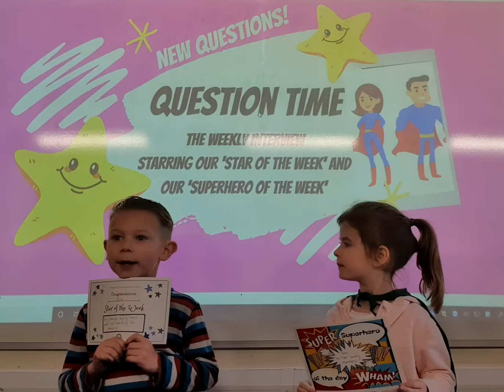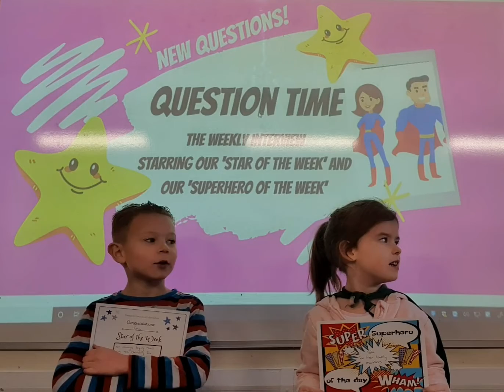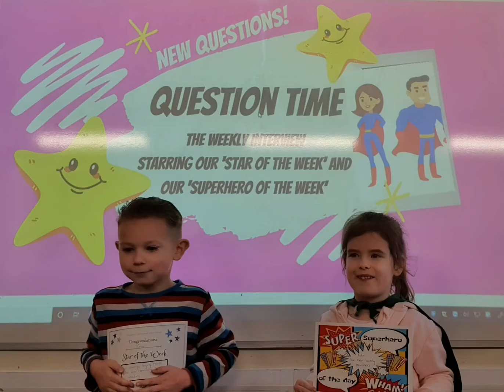Question Time: Hedgehogs (03.12.21)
The 'Star of the Week' and 'Superhero of the Week' are interviewed here about their week at school. Questions include what they think they are good at, their favourite hobby and what superhero/supervillain they would like to transform into for a day!

The 'Star of the Week' is chosen for excellent work. The 'Superhero of the Week, is chosen for following the School Values.
School Values:
We are kind and helpful
We are polite and show good manners
We are honest
We are hard working
We are good listeners
We are gentle